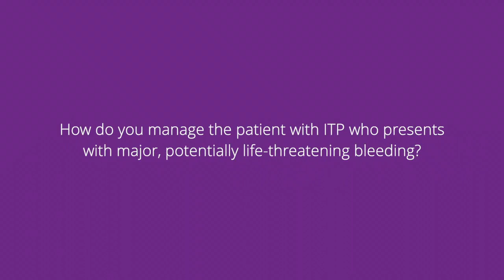Ask the Experts - Michele Lambert, MD, Discusses Managing Patients with ITP with Major Bleeding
Dr. Michele Lambert discusses the immediate and long-term management of patients with ITP who present in the ED with major, potentially life-threatening bleeding. The recording and archiving of this video were made possible through a grant from Dova Pharmaceuticals.